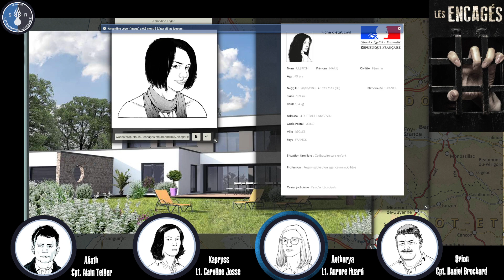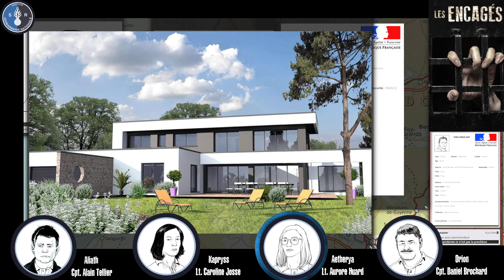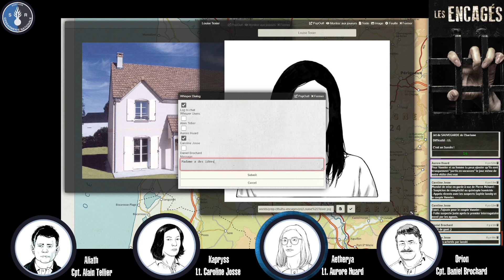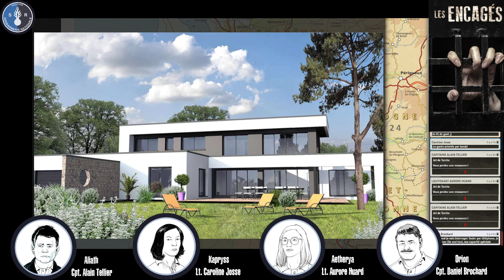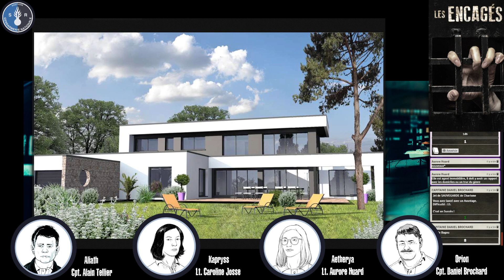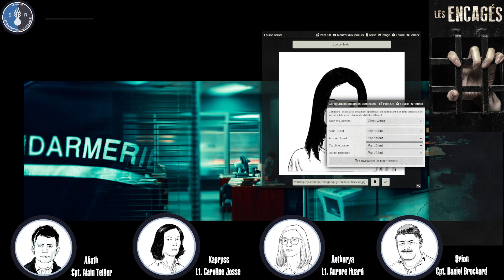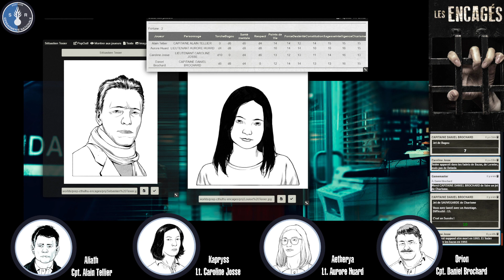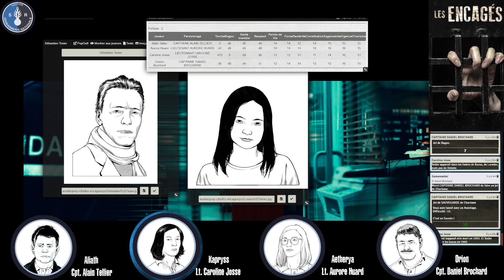Les Encagés - Épisode 18 - Texier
TM : homicide, horreur
Attention : cette vidéo est un jeu de rôle (œuvre fictionnelle) et ne représente ni les pensées ni les actes des joueurs/acteurs, mais est une interprétation d'un scénario et de personnages.
Le scénario va parfois nécessiter pour des raisons narratives des comportements inappropriés des personnages qui ne sont en aucun cas ceux des joueurs.

Les Encagés est une enquête policière contemporaine de Tristan Lhomme, publié par les XII Singes

L'histoire débute...
Nous sommes le jeudi 9 mai 2013. Il est 6 h 30 du matin à Villegouge, tranquille village des alentours de Libourne, dans le Bordelais. Les abords du 112 rue de la Libération sont noirs de monde, voitures de pompiers, ambulances et, bien entendu, véhicules de la gendarmerie. Le bâtiment, une grosse villa située à l’écart du bourg, est en flammes. Les pompiers sont certains que l’incendie est d’origine criminelle. Deux corps ont déjà été sortis des décombres. Ils portent de très clairs impacts de balles...

Les joueureuses Aetherya, Kapryss, Aliath et Orion incarnent des membres de la Section de Recherches Aquitaine, basée à Bordeaux.

00:00:00 Résumé du dernier épisode
00:03:10 Lopez à nerf
00:22:30 Chez Marie Ulbrich
00:36:06 Le Commandant s'inquiète
00:40:00 Louise Texier
00:52:18 Retour chez Marie
01:03:30 Josse, la procédurière excelle
01:13:12 Sébastien Texier
01:23:05 Palais de Justice
01:32:00 L'interrogatoire de Texier
02:01:30 Aveux?

Un tout grand merci aux MJs Lulvaran et Mikeaigri pour leur soutien à la préparation de ces parties (images, idées et bonne humeur) et à Carter pour la préparation de la table!